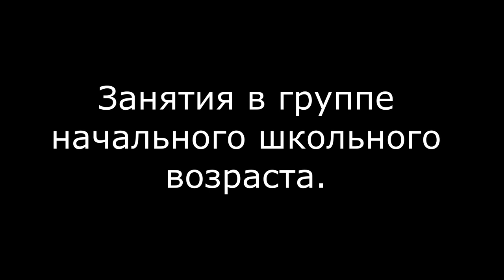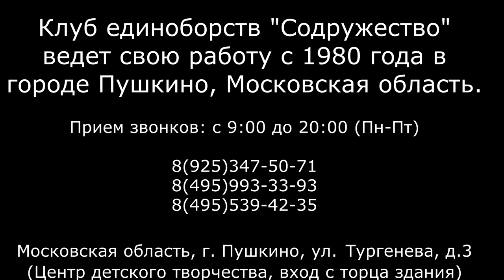Мурзилка и дзюдо в клубе единоборств Содружество Пушкино | дзюдо детям весело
Мурзилка и дзюдо в клубе единоборств "Содружество" города Пушкино Московская область.
Урок проводит Роман Карасев "РОКА ДЗЮДО".